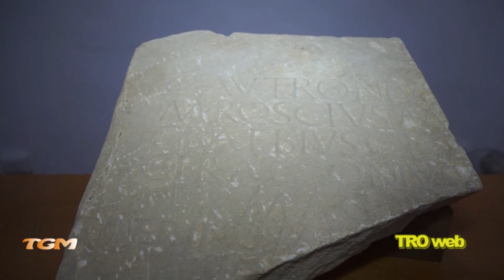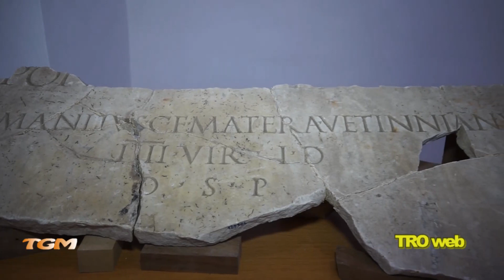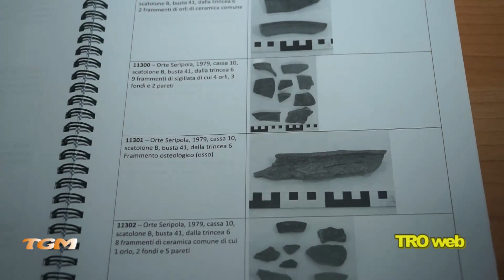TG Magazine dell' 8/01/2022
EMERGENZA SANITARIA - contagi record ad Orte, massima attenzione e avanti con le vaccinazioni
LA RINASCITA DEL MUSEO CIVICO - nuovi progetti e un iniziativa per rilanciare un luogo della memoria
CONCERTO DI CAPODANNO – grande esibizione diretta dal Maestro Daniele Moroni, applausi a scena aperta e tutto esaurito